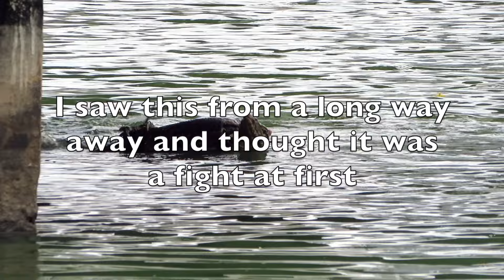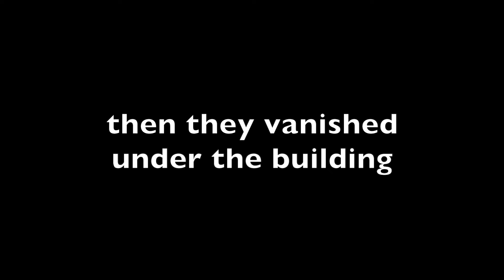Monitor Lizards Mating In A Bangkok Park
I thought they were fighting at first. It does get a bit rough to be honest.